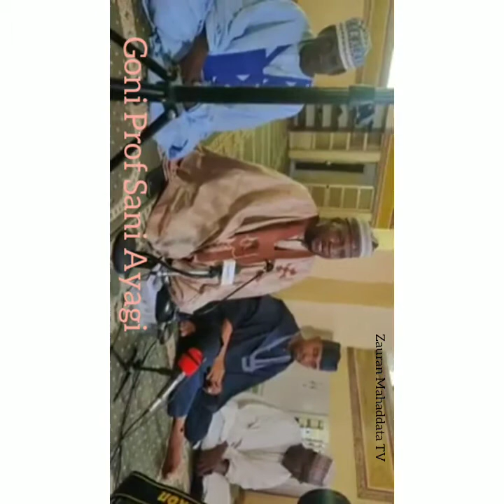Goni prof Sani Ayagi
Goni prof Sani Ayagi ,Yayi Digirinsa na Farko  a jami'a islamiyya bagangaran Kulliyatul-Qur'an a kasar Saudiya,ya cigaba a kasar Sudan da nan gida Najeriya.A yanzu haka Malami ne a jami'ar Bayero a Mataki na Shehun Malamin jami'a.